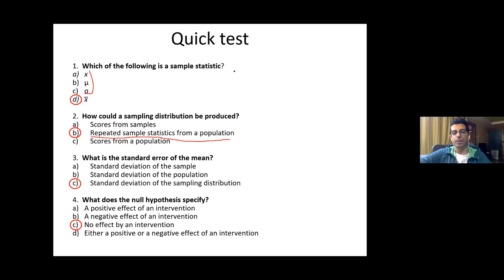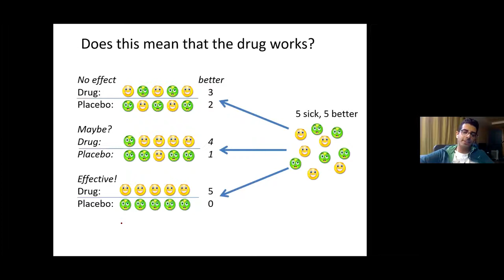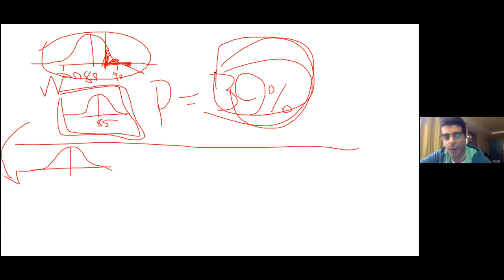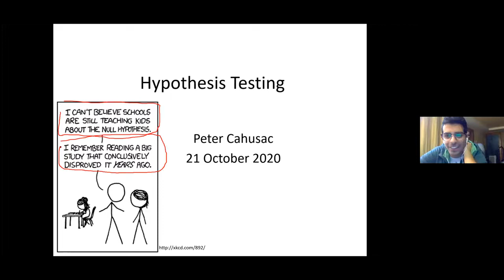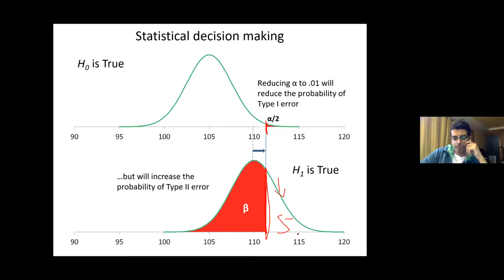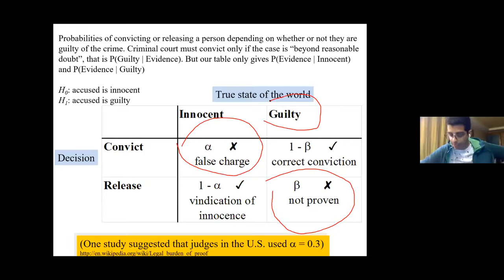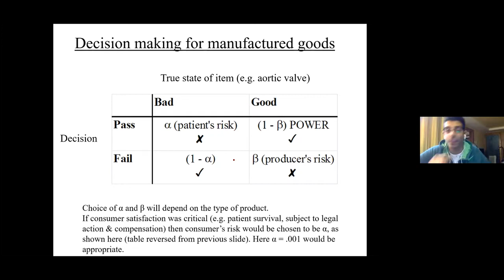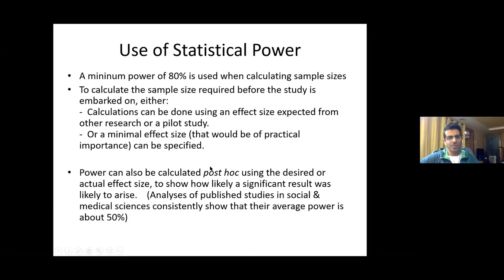Biostatistics for Medical Students (Part 4) | Crash Course (READ DESCRIPTION)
Hello everyone!

Please be aware that this is a lecture series that should only really be watched by a special subset second year medical students for their biostatistics course. I decided that since the course was really beneficial, I would leave these uploads here for future batches (or anyone interested really). The course is specifically tailored for their objectives, hence you may see me dig into specific details concerning their in-house exams. In any case, I hope you enjoy these videos. Happy studying and good luck!

📝 Content:
00:00 Hypothesis Testing

📝 Notes/Errata:
1) None; please comment if you found an inconsistency and I'll be sure to add it here along with the time stamp!

I'm Khaled, a final-year medical student, and I make videos on quite a few different topics within the scope of medicine such as reacting and breaking down medical shows, studying for exams, discussing important health issues, etc... I hope that my videos help you in any way, shape, or form and that you enjoy them regardless of your background.

Medicine is quite the challenging topic, but I don't see why we can't enjoy it together!